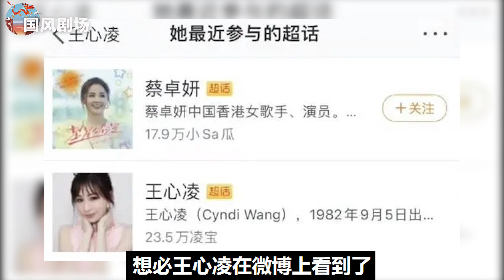王心凌確定11月底將返回大陸，已提前預定央視春晚及兩檔大型綜藝，熱度再度刷屏打臉眾多網絡黑粉！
王心凌確定11月底將返回大陸，已提前預定央視春晚及兩檔大型綜藝，熱度再度刷屏打臉眾多網絡黑粉！王心淩